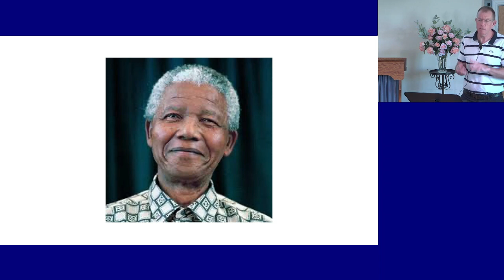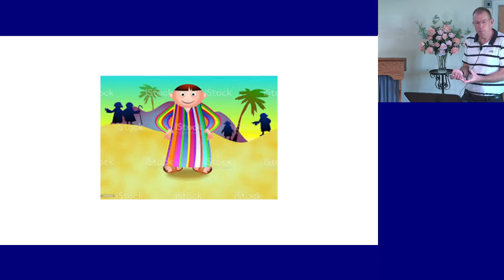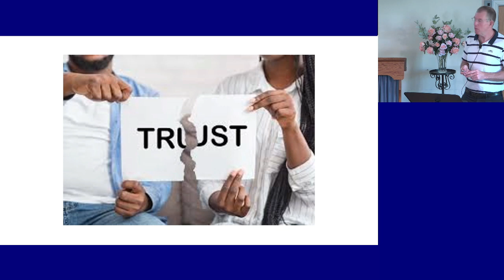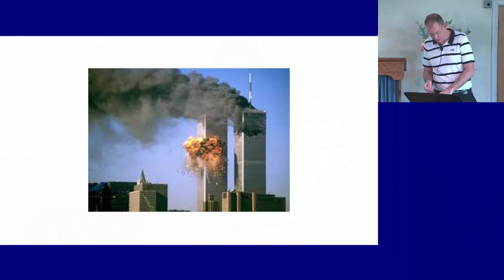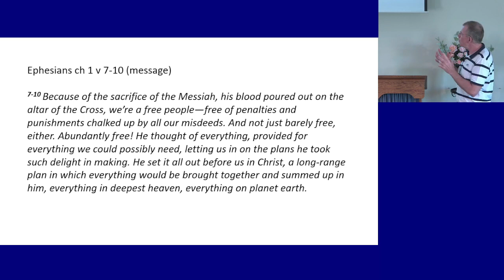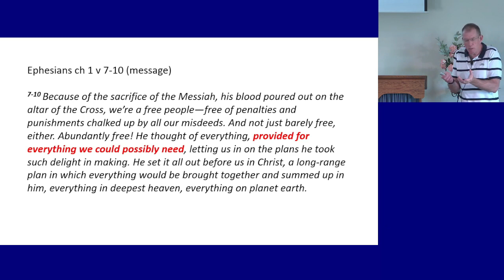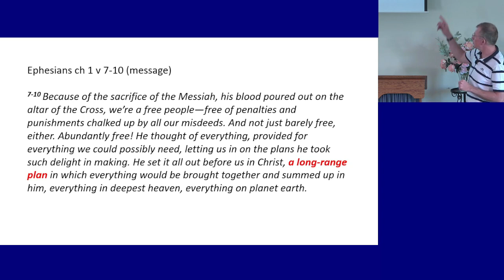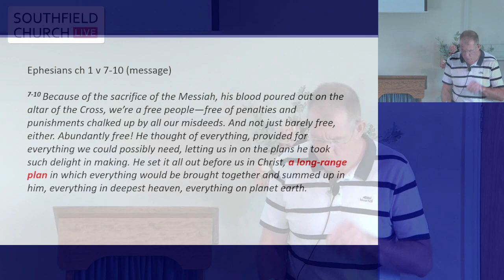Pete Campbell - Forgiveness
Southfield Church 4 June2023